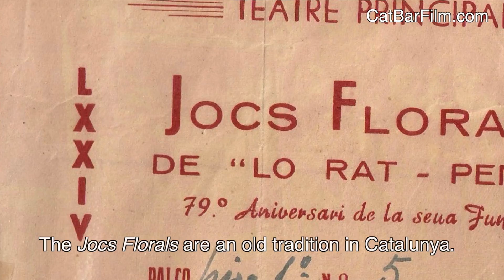Jocs Florals: Poetry for the People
Poet and painter Jaume Muñoz discusses a Catalan poetry contest that began in the 14th century, and endures today.